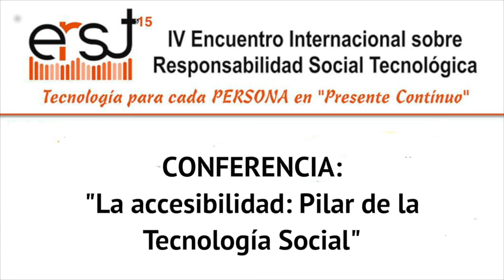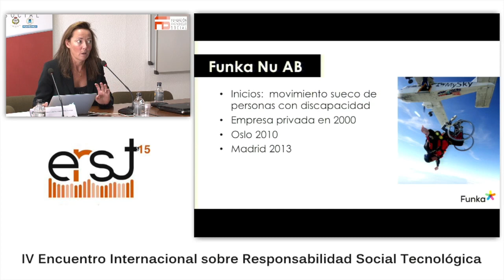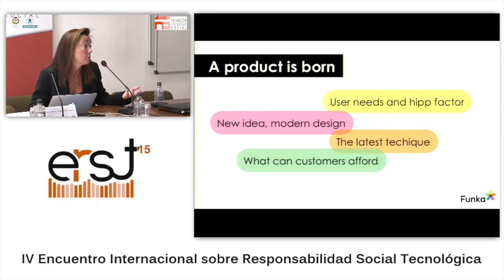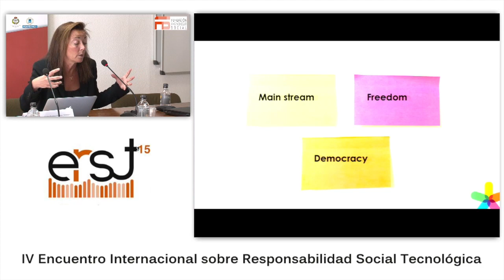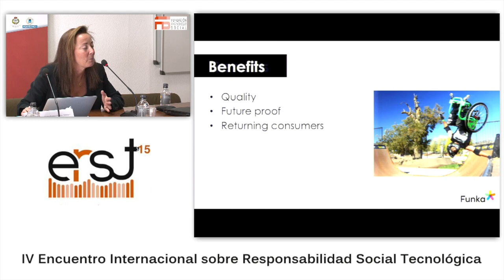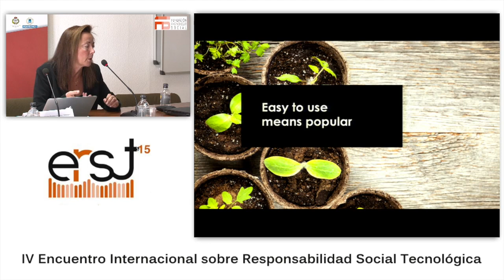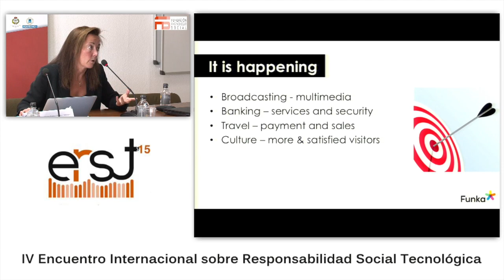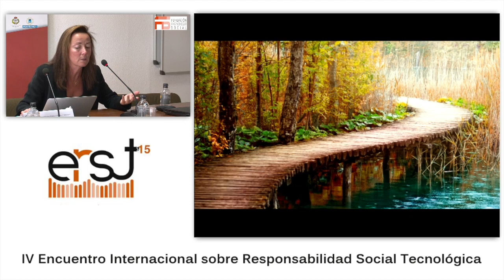12 Accesibilidad como base de la Tecnología Social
Esta es tu oportunidad de verlo TODO, o esta parte que pertenece a
la CONFERENCIA SOBRE ACCESIBILIDAD COMO PILAR FUNDAMENTAL.